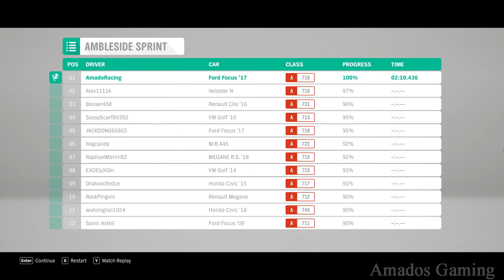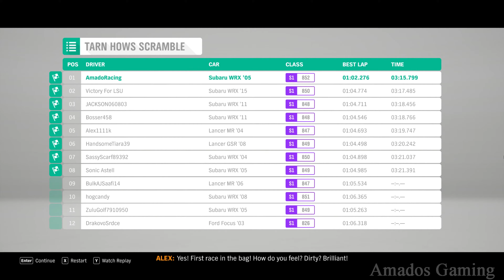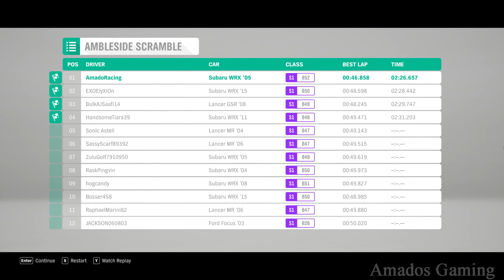FORZA HORIZON 4 Gameplay Walkthrough Part 1 - Forza Horizon 4 Ultra Graphics 4K 60FPS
Forza Horizon 4 Gameplay Walkthrough Part 1 and until the last part of the game will include the Main Story, Road Racing Series, Dirt Racing Series, Cross Country Series and The Ending of the game for Microsoft Windows, Xbox One and Xbox Series X/S. Also, this Forza Horizon 4 Gameplay Walkthrough 4K 60FPS will display the Full Game, which includes the Main Story, Cars, Supercars, Racing, Events, Barn Finds, PR Stunts, Treasure Hunts and many other things.

Forza Horizon 4 is a 2018 racing video game developed by Playground Games and published by Microsoft Studios. It was released on 2 October 2018 on Xbox One and Microsoft Windows after being announced at Xbox's E3 2018 conference. An enhanced version of the game was released on Xbox Series X/S on 10 November 2020. The game is set in a fictionalised representation of areas of Great Britain. It is the fourth Forza Horizon title and eleventh instalment in the Forza series. The game is noted for its introduction of changing seasons to the series, as well as featuring several content-expanding updates which have included new game modes. Forza Horizon 4 is a racing video game set in an open world environment based in a fictionalised Great Britain, with regions that include condensed representations of Edinburgh, the Lake District (including Derwentwater), Ambleside and the Cotswolds (including Broadway), among others.